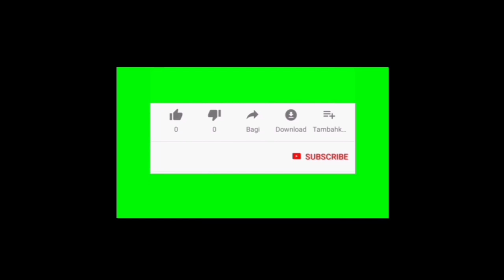TRAILER BUKU HARIAN SEORANG ISTRI HARI SABTU 19 JUNI 2021